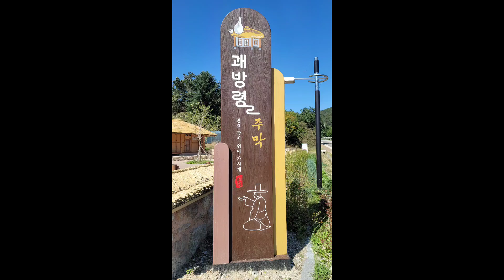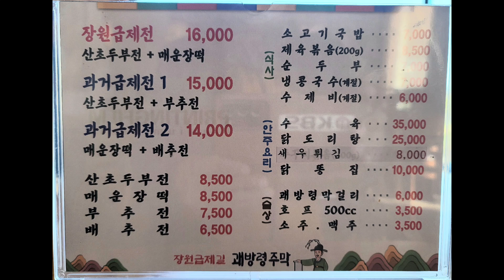괘방령 고개 맛집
괘방령 주막
경북 김천시 대항면 향천리 1391
괘방령 고개